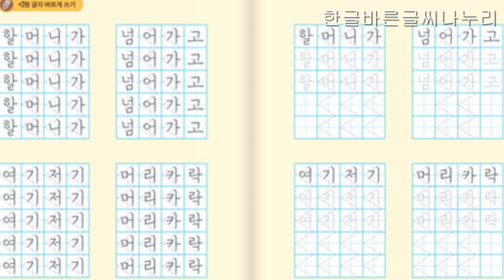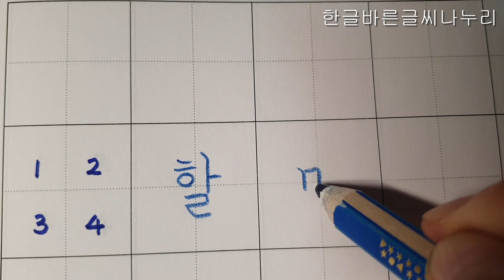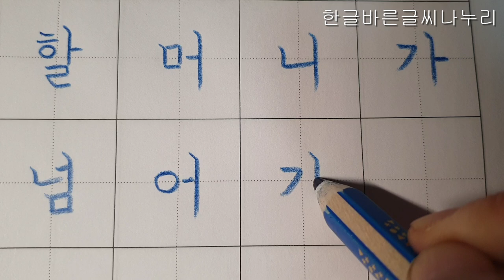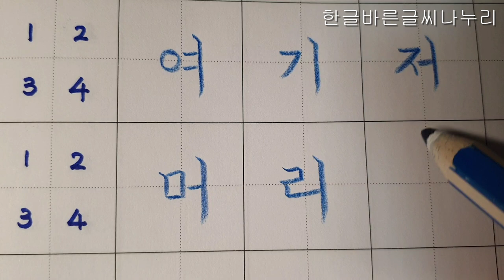[악필교정 방법]초등학교 국어활동 2학년 2학기 100쪽 기울인 세모형 글자 바르게 쓰기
영상  중 기울어진 세모형은 기울인 세모형으로 정정합니다.
초등학교 2학년국어활동 악필교정 바른글씨쓰기 악필교정방법 손글씨 교과서글씨체 강좌
출처: 초등학교 2학년 2학기 국어활동 100쪽
색연필: 스테들러 노리스클럽 코끼리 색연필 1287
칸공책: 보조선이 있는 5칸 공책

Elementary school Korean language activity 2nd grade 2nd semester, page 100, writing letters with support correct writing
Hello?
even realizing.